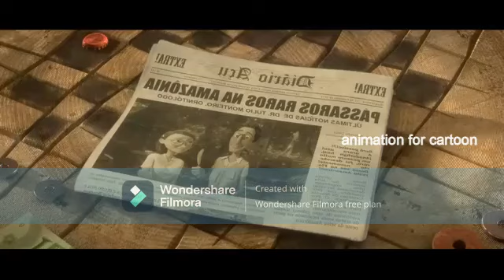They Need To Fight Back The Bird Smugglers To Get Back Possession Of Their Peaceful Life